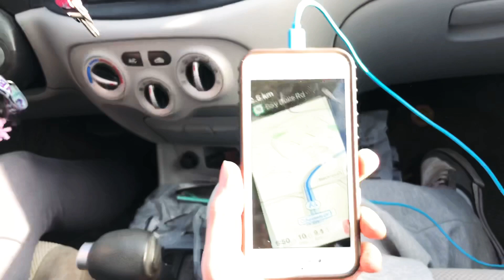VLOG April 9th, 2019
Hi guys what's up! Sorry I have been MIA for so long! I'm finally on my last clinical stretch now as we speak! So you know what that means, more video's coming soon! :) Thank you so much to my little YouTube family for sticking by me since my channel started :) much love for you all xoxo